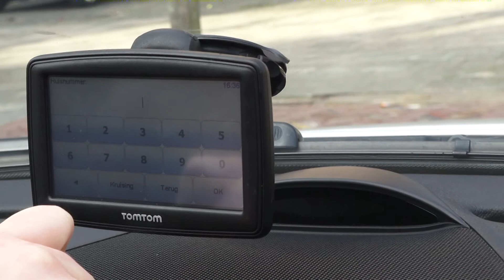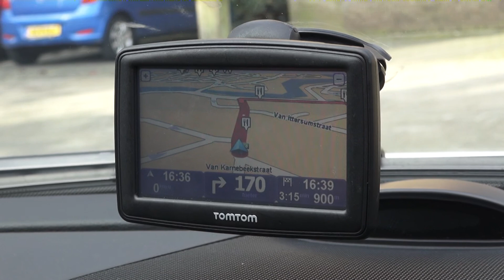Videoles van Isia Visscher 18-03-2013 (slagingspercentage)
Een video les met allerlei Ris opdrachten er in. En ook een hele boel  bijzondere verrichtingen. Dit om de toets voor te bereiden voor 19-03.